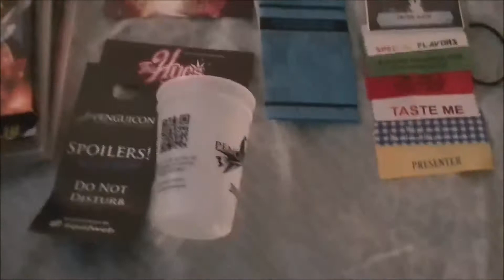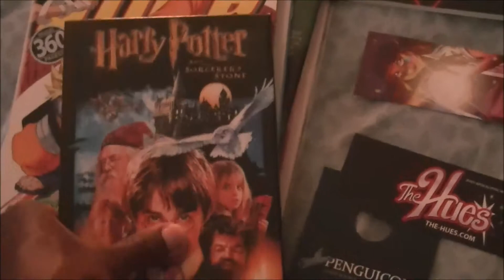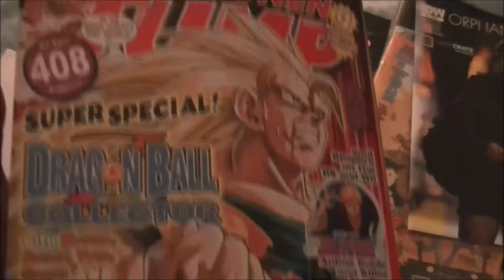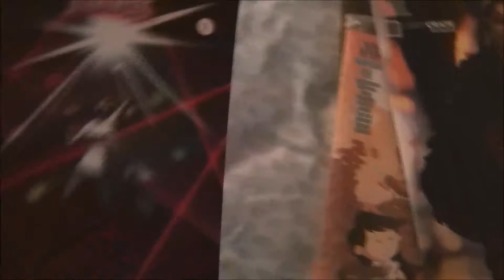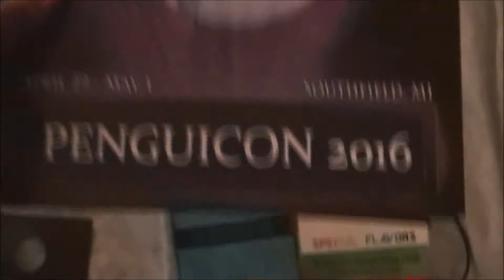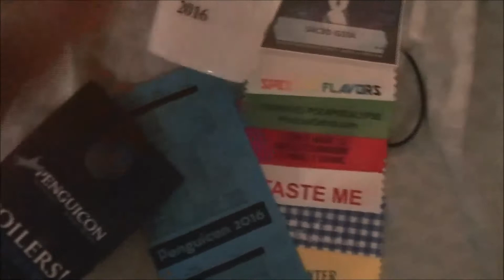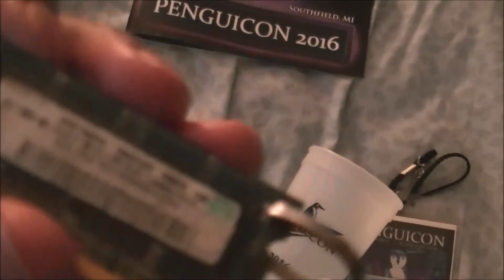The JAC3D G33K Invades Penguicon 2016 And May The Forth Be With You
Some footage of the sights I took in at Penguicon 2016 along with what I took home.

XBox Live: CulinaryTiger09

Fitness Quiz Bowl 2014 (Runs on Windows, Mac OS X, and Linux with the Java JRE):